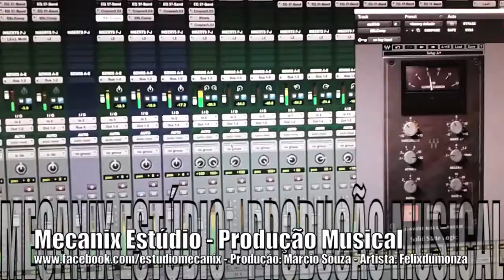MIXANDO INBOX - SSL COMP NA CAIXA - PROTOOLS - MAC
Finalizando as mixes do disco do Felixdumonza e brutalizando o SSL na caixa da bateria. sem dó!